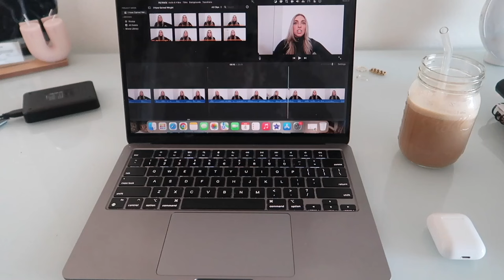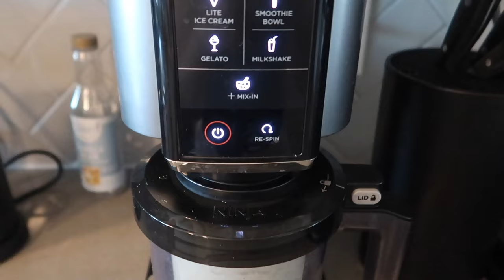Daily Wellness Vlog: Tough Workout, What I'm Eating, Balanced Healthy Lifestyle Day!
Items mentioned~
tongue scraper
bloom greens
Hero Cosmetics sunscreen
L'Oreal true match skin tint
Aquaphor stick
Skims bodysuit
Nu Derma High Frequency Wand

Hi, I'm Morgan!! I love to create all things healthy lifestyle & wellness! Here is my weight loss journey which sparked my passion for this industry

Allbirds free socks w purchase